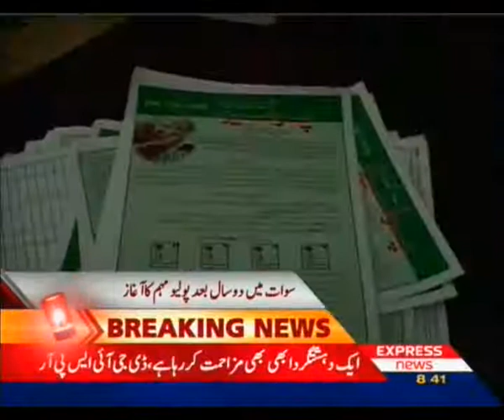Swat News Package Polio virus in swat Sherin Zada Express News swat2009